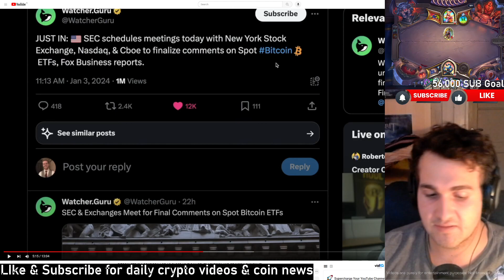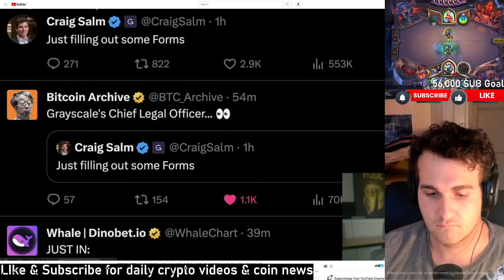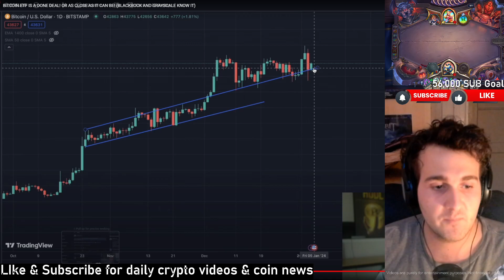What Happened TODAY BITCOIN NEWS - BTC 2024 Year What You NEED TO KNOW!